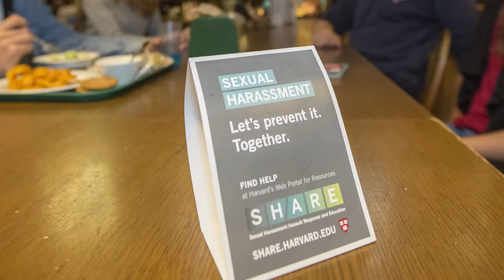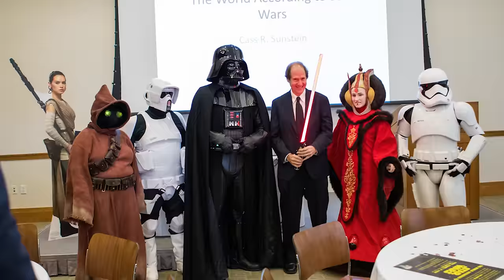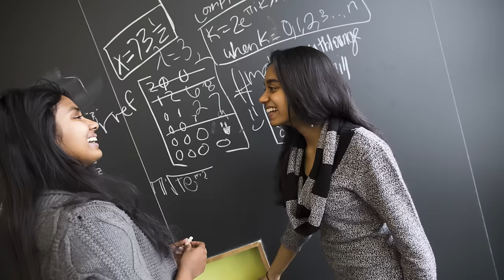Harvard University: Year in Pictures 2015-2016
Harvard University captures some of its most memorable moments from the 2015 -16 academic year.